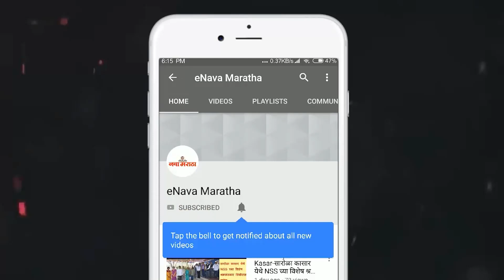नगर जिल्हाधिकारी कार्यालयावर शेतकऱ्यांकडून पेरू वाटप आंदोलन